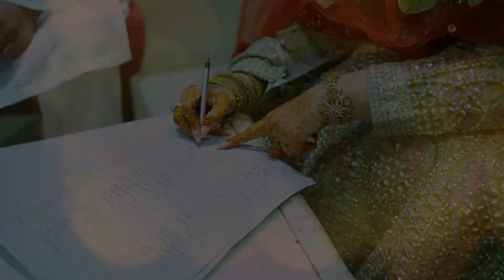Engagement Highlights | 2023 Shoot |Engagement Cinematics | Z'Shan Haider Productions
new trending
viral instagram reels new
indian special weddings
Fashionshoot
fashion
2023shoot